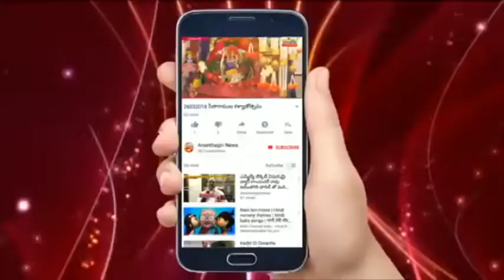ఆదివారం వికారాబాద్ లో జిల్లా స్థాయి బాడి బిల్డింగ్ పోటీలు